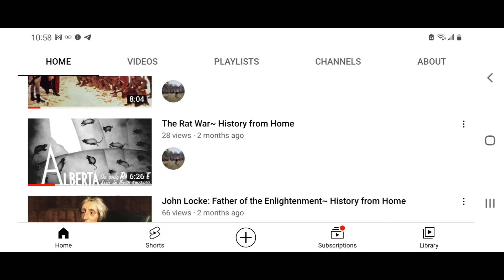Operation Cat Drop~ History from Home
In the late 1960s the people of Sarawak had a problem with mosquitoes. thus they contacted the World Health Organization, who thought it would be a great idea to sprayultiple metric tons of insecticide over the Bornean Jungle. This isn't gonna end up well...